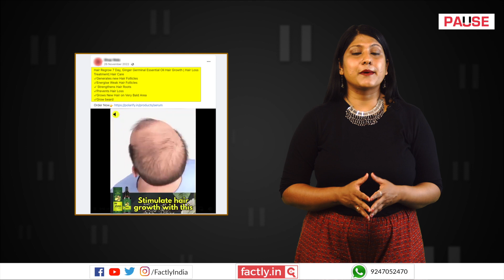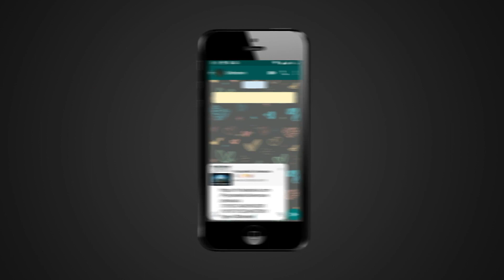FACT CHECK: Ginger Oil on Navel for Weight Loss & Ginger-based Serum for Hair Growth?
A few viral social media posts claim that ginger can aid weight and fat loss when applied as oil on the navel and promote hair growth when applied as a serum. We check the veracity of the claims in this video.